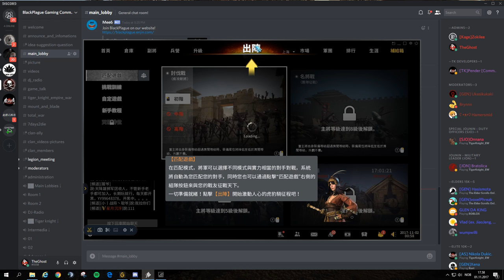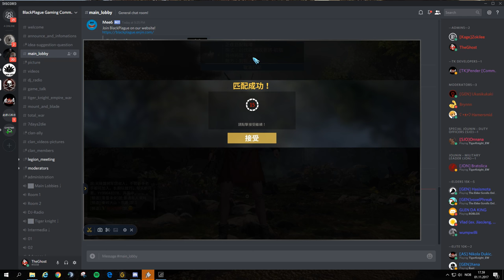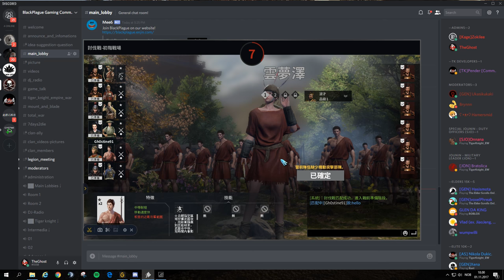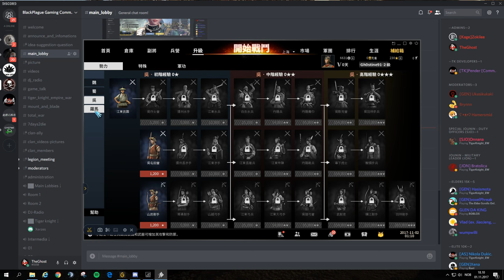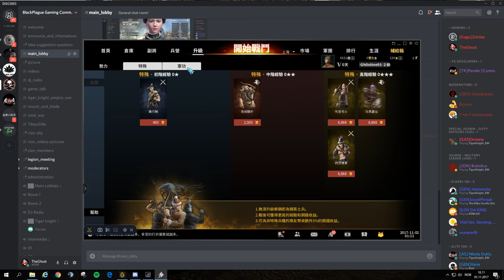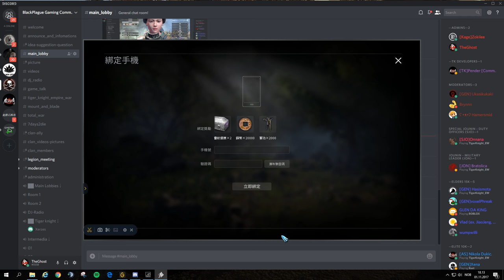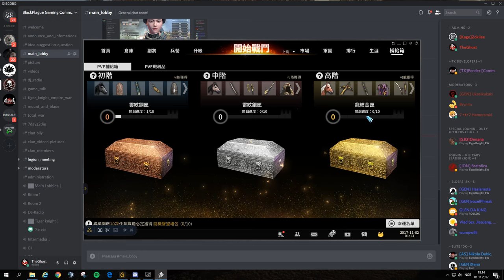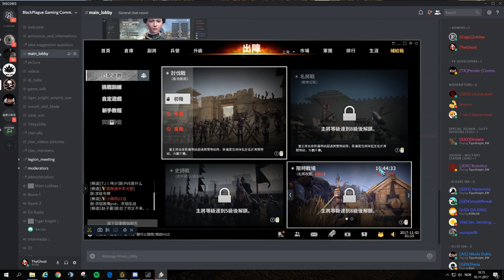My sis is playing tiger knight empire war on asia server. (female character) 虎豹骑 (How to gameplay)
Yes im on the Asia - Tiger Knight Empire War. (under you can find how i did it)

Tiger Knight Empire War. 虎豹骑

Game Info:
Tiger Knight: Empire War is a FREE massive multiplayer online PVP game which reenacts large-scale wars begin from 300 BC.
It reproduces true equipment from history such as weapons, armors and horses.
With its single battle and team battle systems, this game brings you back to the brutal era of melee